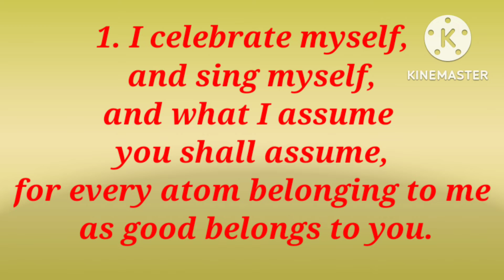वाह क्या बात है # explanation # exam for 2023# bseb # class 12th # mvvi # viral question #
वाह क्या बात है
# explanation #
  exam for 2023
# bseb
# class 12th
# mvvi
# viral question
# poetry Section
vvi question
explain
guessing questions
guess question
tally question